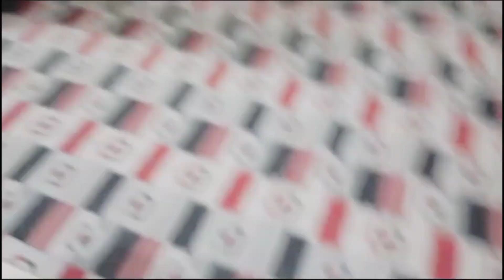Mayke Q nh jati????🤔